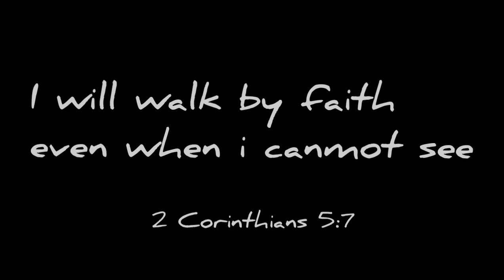Sugar Coated Peanuts/Auntie Lah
Happy cooking😘

Musician: Jef